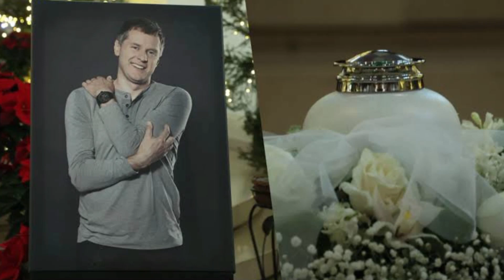Poruszające sceny na pogrzebie Respondka. Po tym, co puszczono, żałobnicy nie kryli łez -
pogrzeb krzysztofa respondek